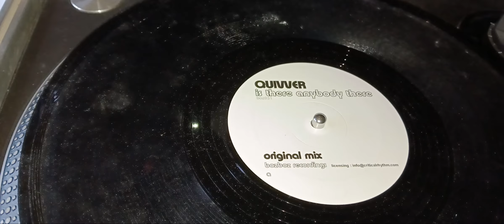QUIVVER - IS THERE ANYBODY THERE (BOZBOZ RECORDINGS) - VENELEA VINYL LABYRINTH